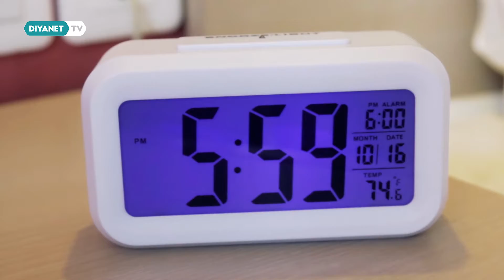Karademlik 28.Bölüm - Tanıtım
Gezi programlarına farklı bir soluk getiren Karademlik, bu hafta Bilecik'in doğal zenginliklerini ve güzelliklerini ekrana getiriyor.

'Karademlik' perşembe saat 19.00'da Diyanet TV'de.